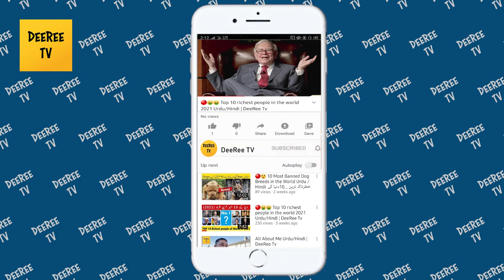10 Most Expensive Buildings in the World دنیا مہنگی ترین عمارتیں Urdu/Hindi | DeeRee Tv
10 Most Expensive Buildings in the World دنیا مہنگی ترین عمارتیں  Urdu/Hindi | DeeRee Tv

💥Like & Click Bell Icon!

In today's video we will talk about 10 Most Expensive Buildings in the World. Please help us to bring more informative content for you.